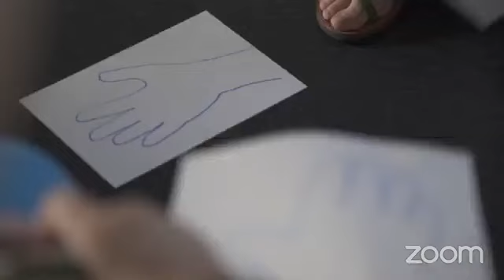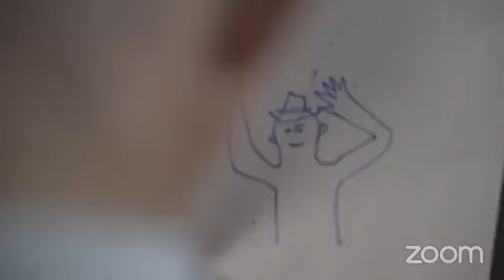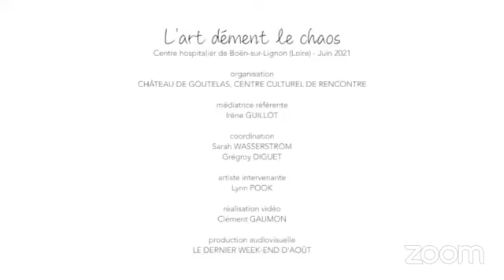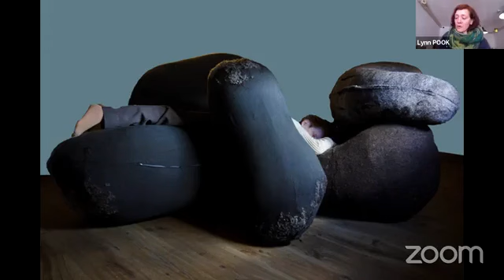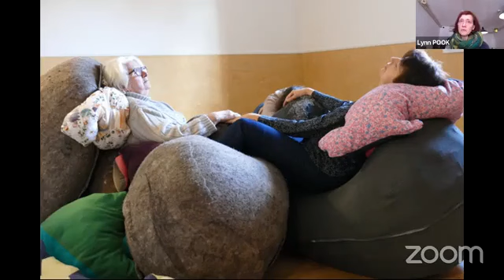Libertés confinées : vieillir et exercer ses droits, en EPHAD et ailleurs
Webinaire enregistré le 18 janvier 2022

Pour les plus vulnérables d’entre nous, notamment les résidents en EHPAD, les limitations apportées à la liberté d’aller et venir ou au droit à la vie privée et familiale sont-elles justifiées et proportionnées ? Une démarche artistique peut-elle contribuer à l’expression de la liberté de ces personnes ?
Le Château de Goutelas et le Barreau de Lyon s'associent une nouvelle fois pour vous proposer cette conversation entre les juristes Sarah Doszla et Perrine Fromentin (Défenseur des Droits) et l'artiste Lynn Pook.